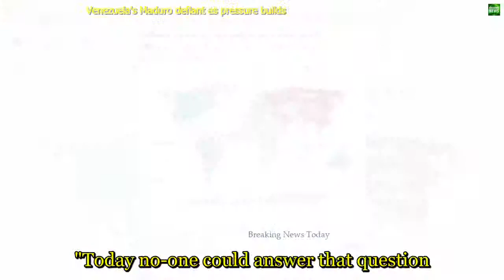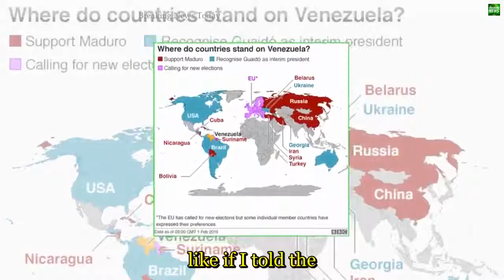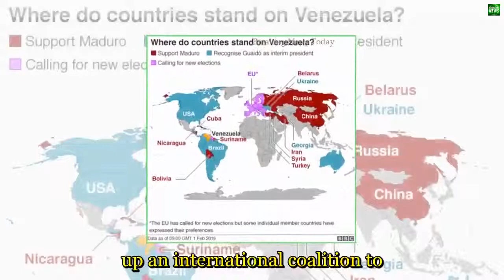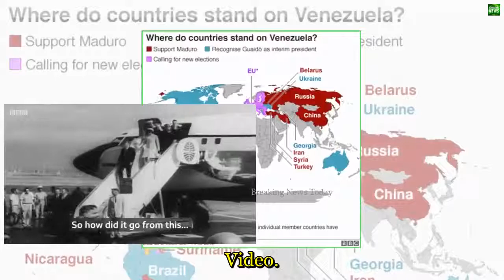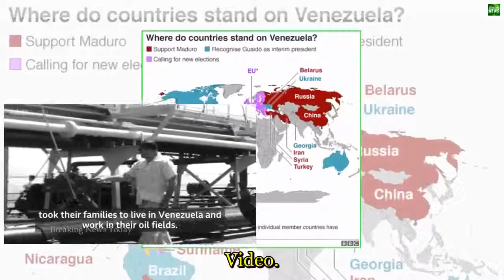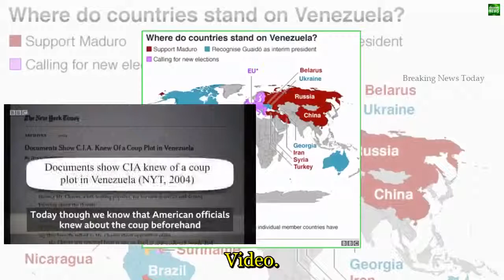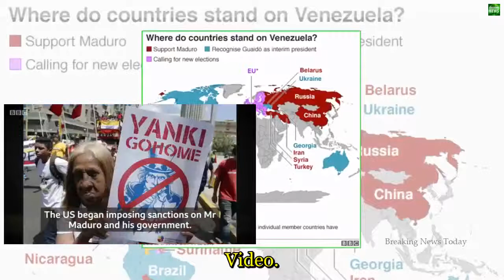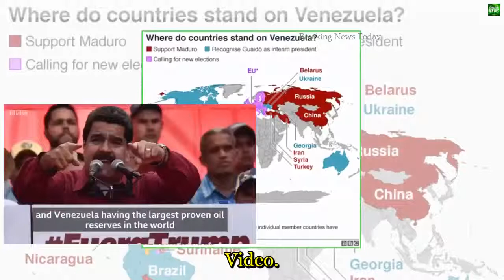205 Breaking News Venezuela's Maduro defiant as pressure builds